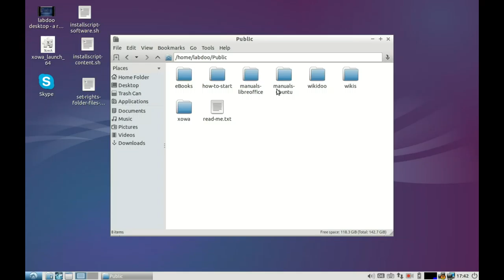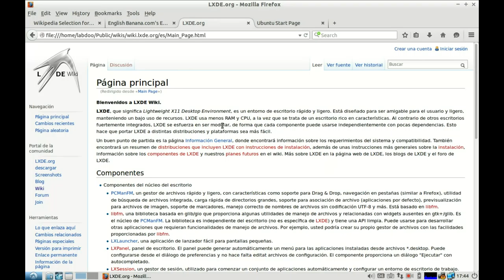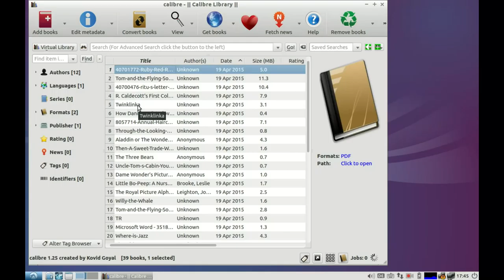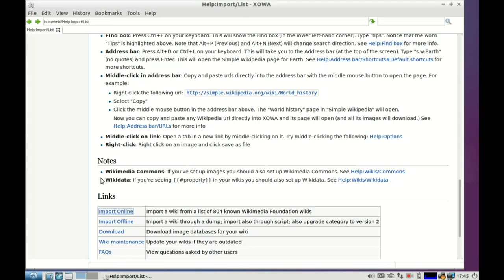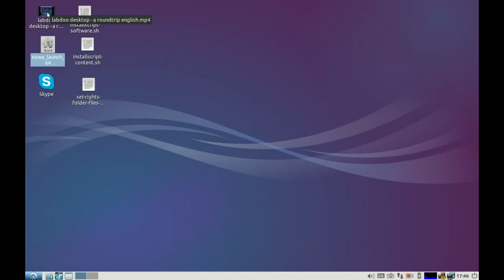Labdoo Lerninhalte und Offline Wikis (Deutsch)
Benutzung der Lerninhalte und Offline Wikis